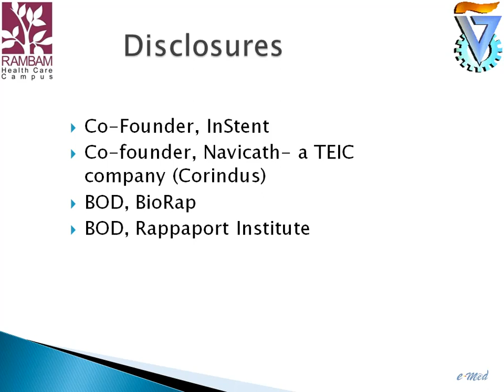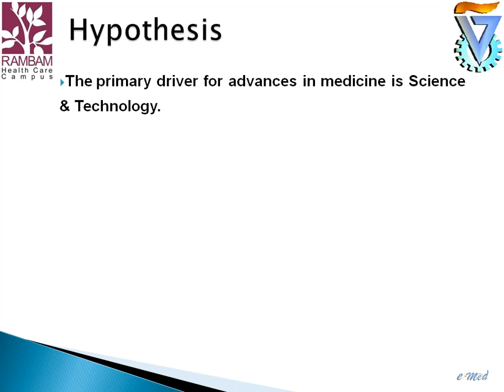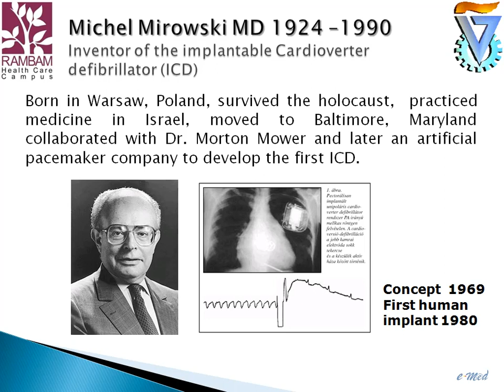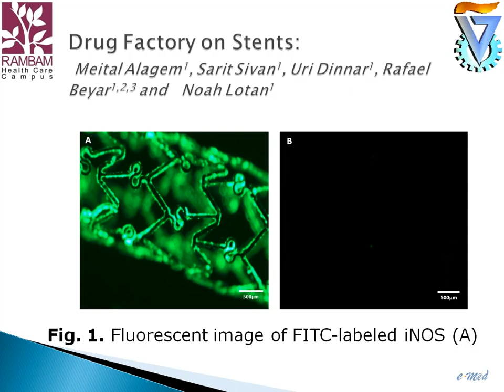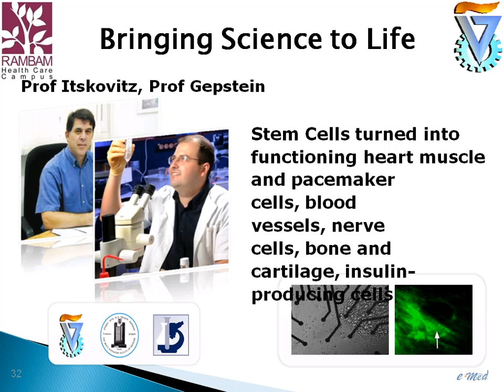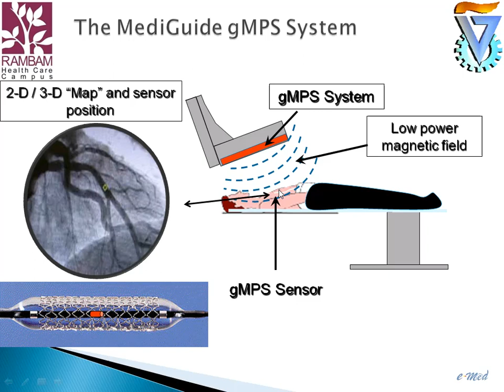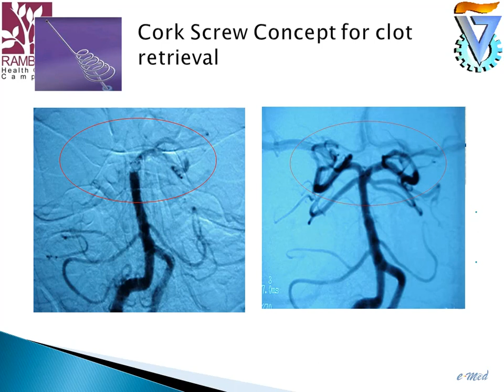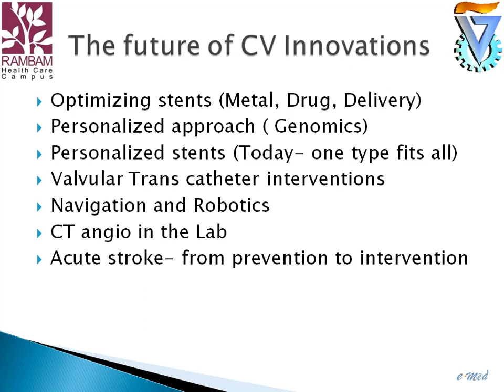Cardiovascular Innovations in Interventions 2012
Rafael Beyar MD
Rambam Medical Center Israel, Haifa, Israel